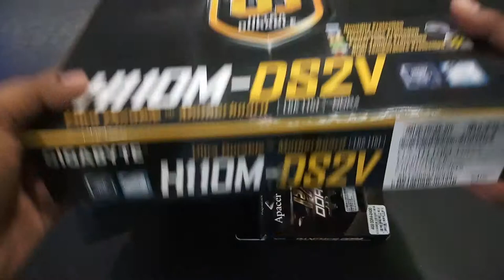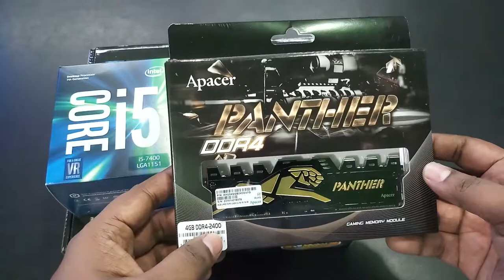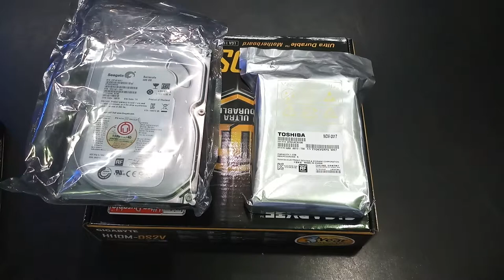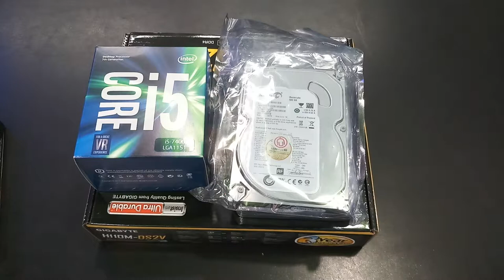Desktop Buying Guide 2018-Kawsar Technology